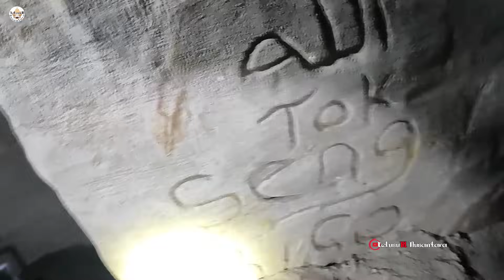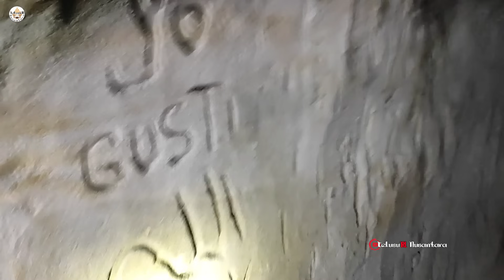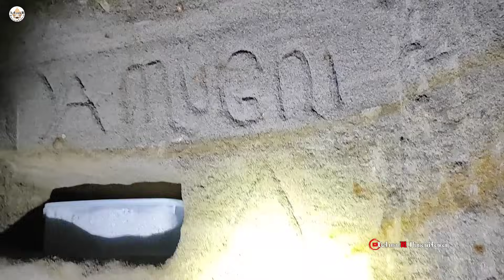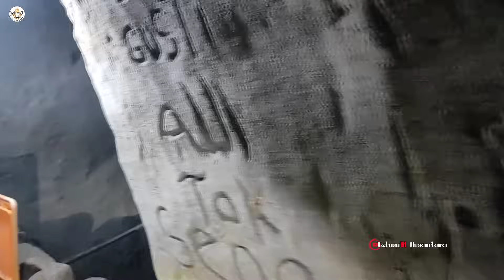Warga Mojokerto Geger !! Warga Gali Pekarangan Didalam Rumah Temukan Istana Bawah Tanah